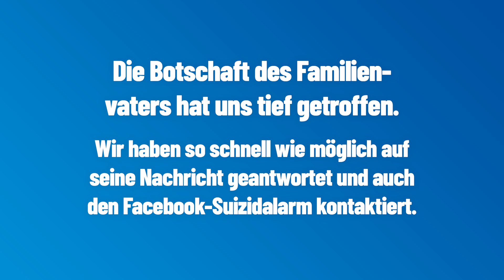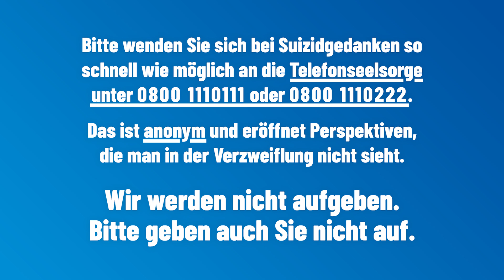Erschütternder Brief: Familienvater sieht nur noch einen Ausweg – Dr. Martin Vincentz (AfD)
In den letzten Jahren haben wir zehntausende Zuschriften erhalten. Von Menschen, die verzweifelt sind. Von Menschen, die ihre Hoffnung in uns setzen.

Wir haben Schicksale mitgefühlt, die so furchtbar sind, dass man sich nur fragt, wie die Betroffenen es überhaupt noch schaffen weiterzumachen. Und wie lange. Wir hatten gehofft, nie die Antwort erfahren zu müssen.

Doch in den vergangenen zwei Jahren wurde es schlimmer. Sehr viel schlimmer. Und die letzten Monate übertreffen alles. Dr. Martin Vincentz, Vorsitzender der AfD-Fraktion NRW, liest die erschütternden Worte eines gebrochenen Familienvaters vor, der nur noch einen Ausweg sieht.

Und er richtet eine Botschaft an alle, die nicht mehr wissen, wie es morgen weitergehen soll.